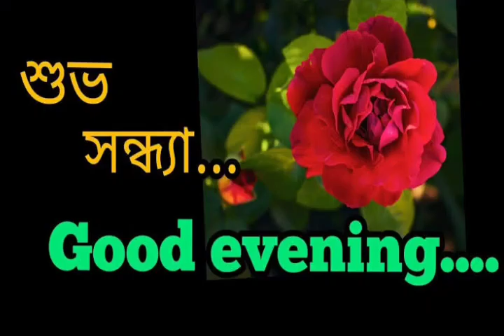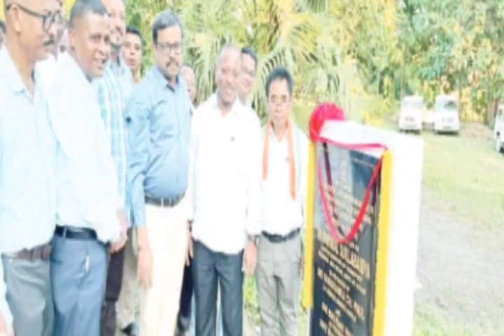বরাক বন্ধে সমর্থন🔥১২ ঘন্টার বনধ🔥৫.১৭ কোটির বাধ🔥শিলচর-সিলেট নিয়ে🔥আসামে শুরু🔥সীমানা পুনঃনির্ধারণ